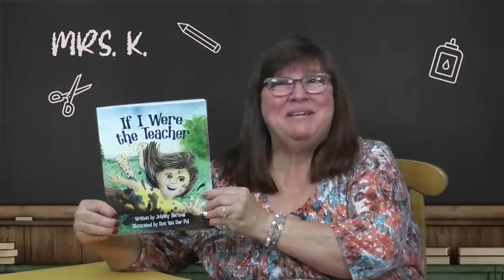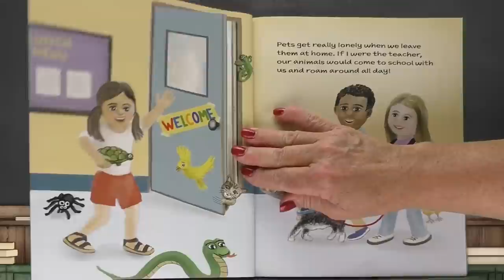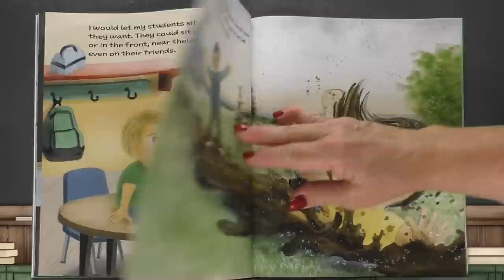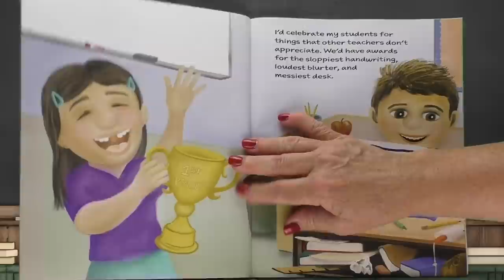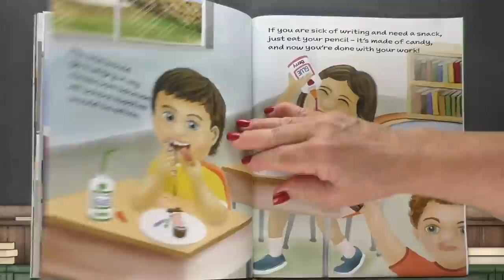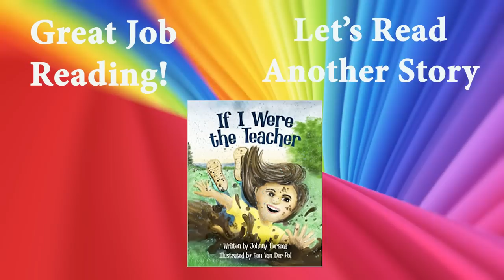IF I WERE THE TEACHER read aloud – Kids Funny Imaginative Teacher classroom picture book read along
Max daydreams about what he would do if he were the teacher. His ideas are wild and hilarious! Let’s enjoy the magic of reading as we read together, “If I Were the Teacher” written by Johnny Tiersma and illustrated by Ron Van Der Pol and see what ideas Max has and what he thinks of his new teacher!

Teaching is hard and creating a thriving classroom environment is even harder. If I Were the Teacher is a read-aloud that helps teachers build a safe and loving community of trust and wonder.

Endorsed by Teacher of the Year, Brenda Chavez-Barreras and President of the California Teachers Association, E. Toby Boyd.

If your child has their own book, they can read along with Mrs. K and enjoy all the wonderful sound effects and music on her website, for free! Enjoy!

View our entire collection of award-winning Children's Picture
Books read aloud by Mrs. K. on her:

If you enjoyed this story, be sure to check it out at your local library or buy a copy for yourself at your favorite bookstore so you can read it again and again by yourself, with a friend, family member, or of course, with me! Be sure to "Like" and "Follow" me on Facebook and Instagram, so you'll know when I release my next read aloud video, give away free books and much more!